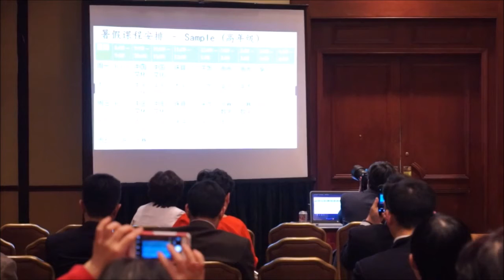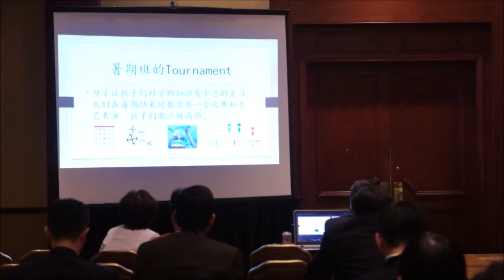2016年全美中文学校协会第十一次全国代表大会 张向红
趣味暑期班 其乐融融 知识满满

张向红 副校长

光华中文学校